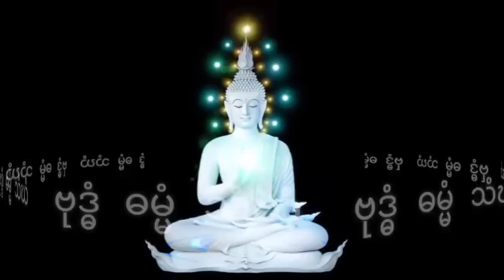မြွေနတ်တောင်သခင်မ (စဆုံး) ဂမ္ဘီရ ဖြစ်ရပ်ဆန်းကြယ်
ကျွန်တော်ဇာမဏီနှင့်ရွာသူစုန်းဖြူUCbNlhLlOURMjnFWmntLyIHw
နာဆင်ပေးကြတဲ့မိတ်ဆွေးများအားလုံးကိုကျေးဇူ
အထူတင်ပါတယ်ရှင့်
သိုင်းဇာတ်လမ်းတွေကို
ဒီchannel လေမှာပဲ
UC-dEeBRD1V2jjRXvEF3HgNg
ဆတ်လတ်တင်ဆက်ပေးမှာမို့လို့
Channel လေးကိုလဲ
လုပ်ထားပြီးဘေးက
ခေါင်းလောင်းလေးကိုလဲ
နှိပ်ထားပေးကြပါအုံးရှင့်
ကျေးဇူးပြု၍ (ကြော်ငြာများအတွက်
သိခံပါရှင့်) 🙏🙏🙏